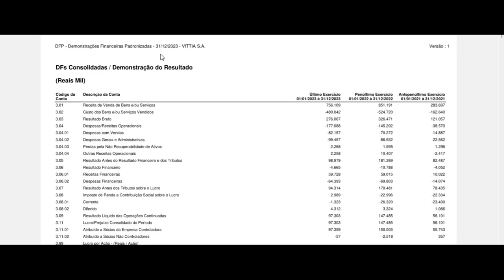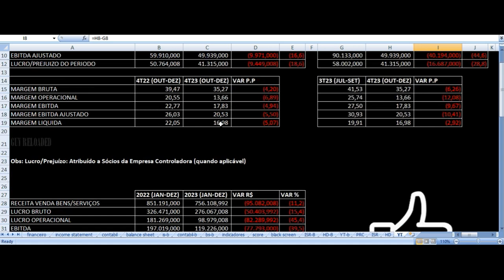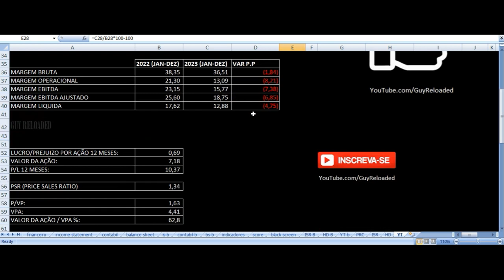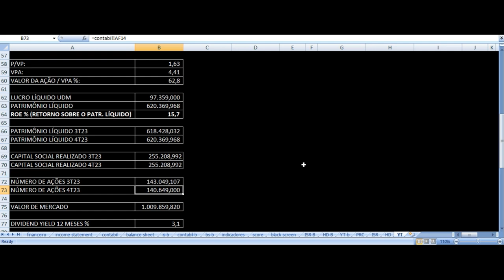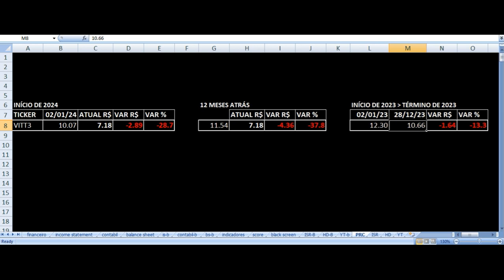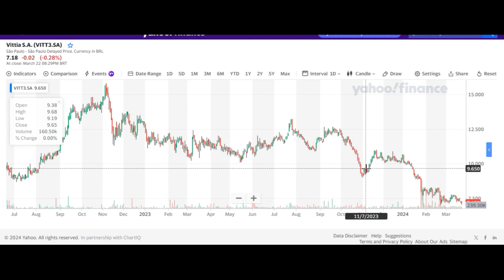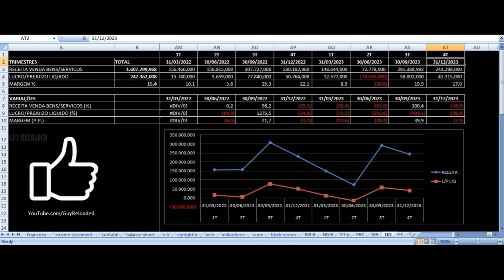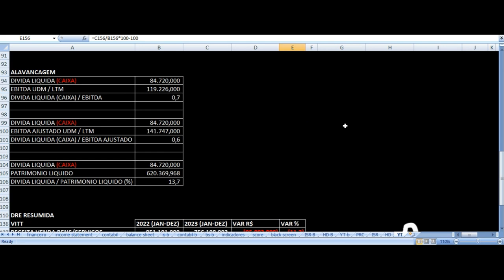Vittia - Vale Investir Nas Ações? VITT3 Fertilizantes Resultados 4T23 2023 Análise Fundamentalista